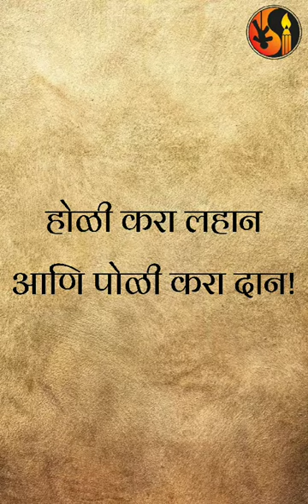होळी करू लहान पोळी करू दान | पर्यावरणपूरक सण